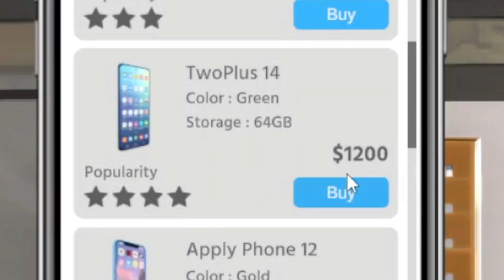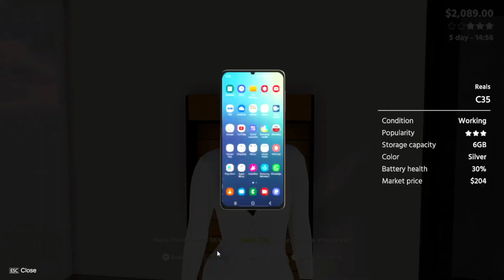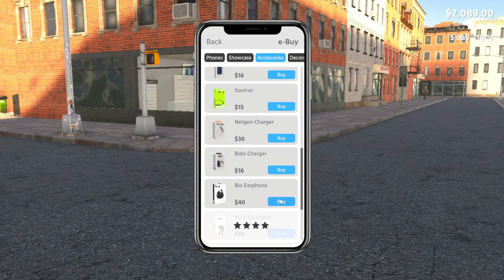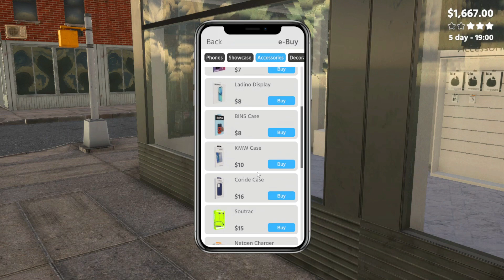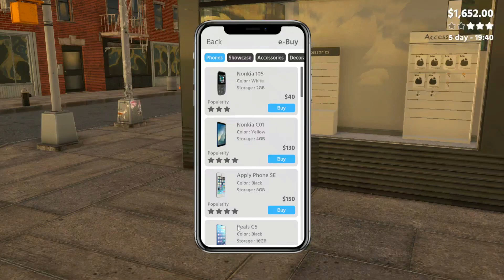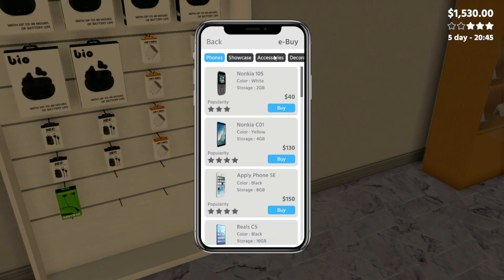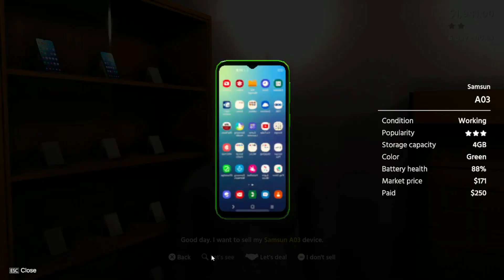MY SHOP RUNNING INTO LOSS 😩 - MOBILE STORE SIMULATOR ( PART 5 )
In this video we’ll walk you through:

FULL TIME FULL MASTI

Our channel is about GAMING. We cover lots of cool stuff such as HORROR, FUNNY and SIMULATORS and moreeee